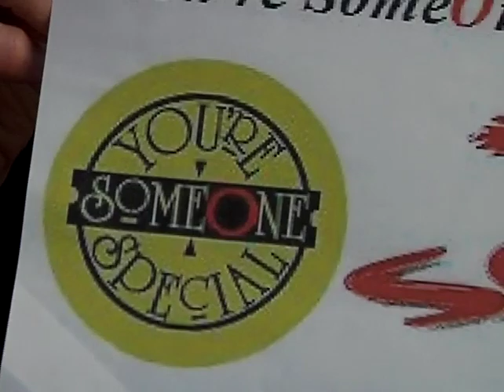Frank Moseley - "You're SomeOne Special"(TM).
Sights & Sounds of new SOS.  Frank Moseley, founder of SOS International, speaks about "You're SomeOne Special"(TM).